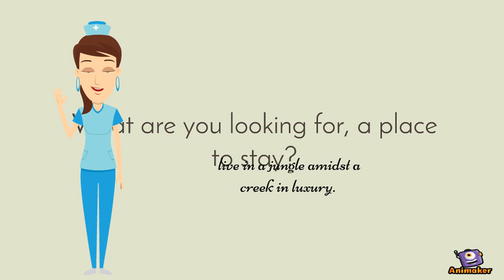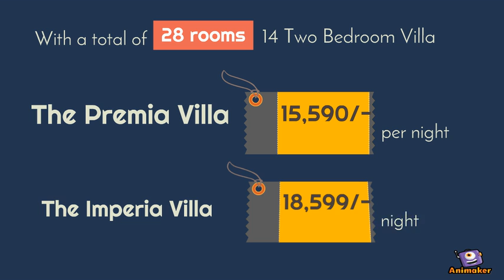Christmas Package | LaTigre Resort, Jim Corbett | Luxury Resort Corbett | Pet Friendly Resort